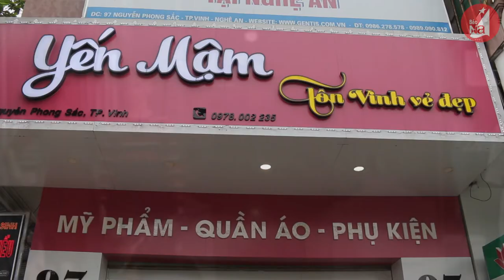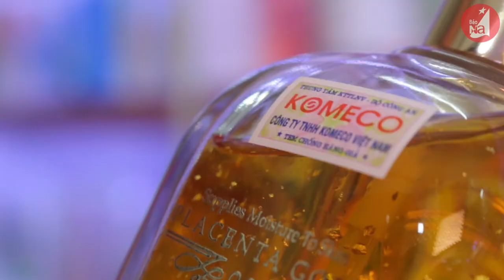Mỹ phẩm Yến Mậm – nơi thỏa mãn đam mê làm đẹp